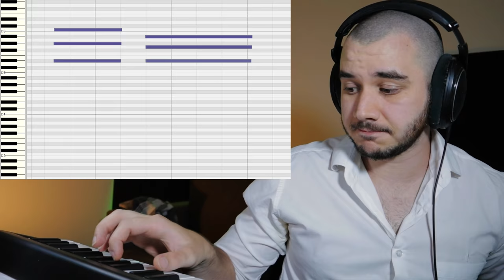Game Composer Hears GODSKIN APOSTLES for the First Time - Elden Ring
I'm so glad I answered all the requests for a video on Elden Ring Godskin Apostles theme. It might be one of my favorite soulsborne tracks ever. The positive and glorious moments in this feel so powerful and refreshing. Elden Ring soundtrack is killing it.